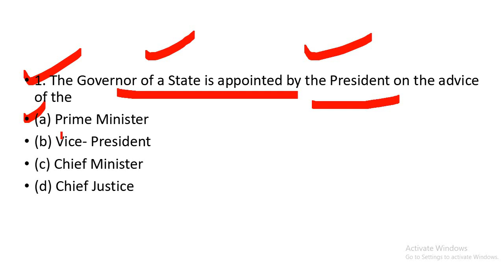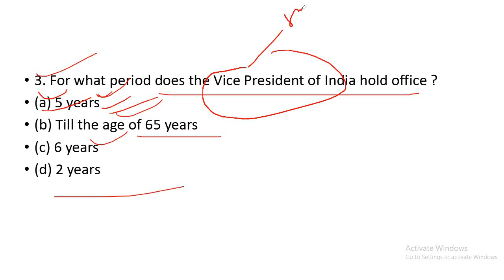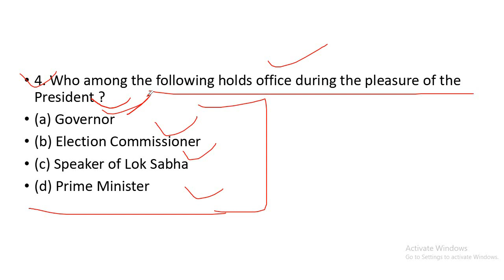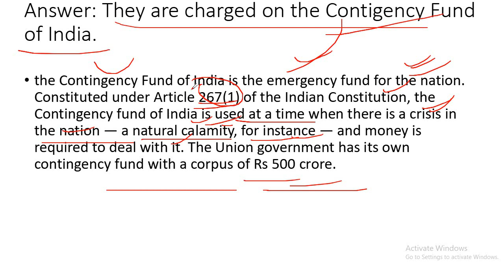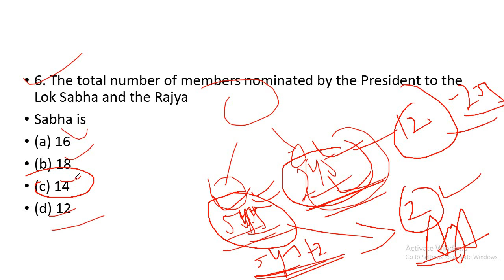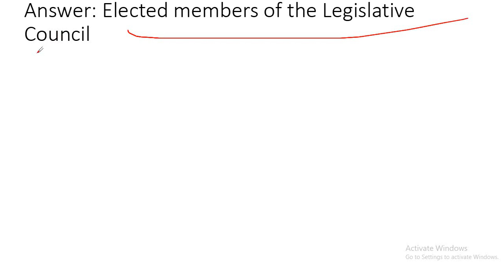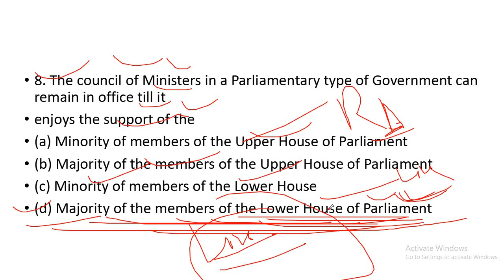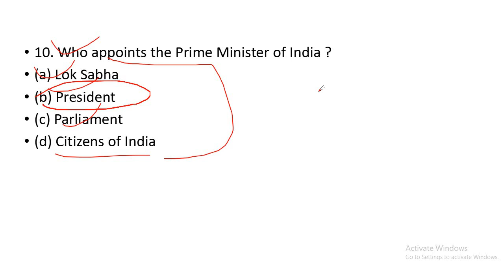MCQ'S on Constitution of India l Part - 01 l JKP Sub - Inspector l All Competitive exams